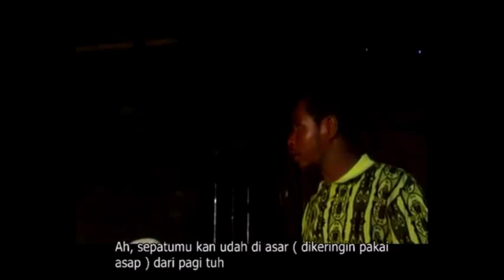Akal si Dodi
Salah satu adegan dalam film Melodi Kota Rusa